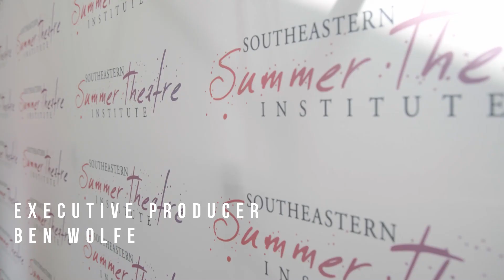SSTI Behind The Curtain, Episode Seven: The Bows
It's the final week at SSTI for Session One and the students spend their days in masterclasses, in rehearsals, and preparing for an emotional final bow.